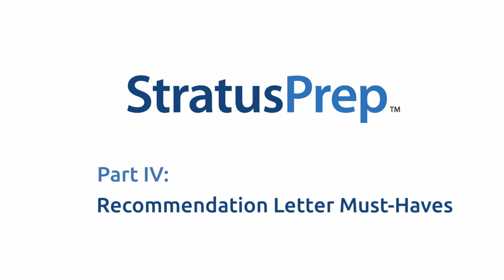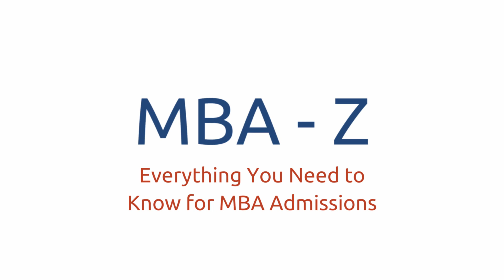MBA Recommendation Letter Must-Haves With StratusPrep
Senior admissions consultant Harold Simansky talks with Poets&Quants' editor-in-chief John A. Byrne about the three most important components of getting a great recommendation letter.